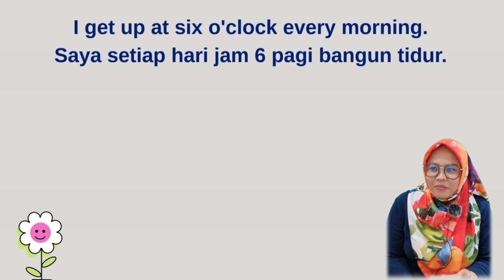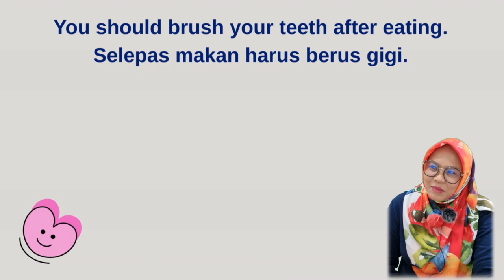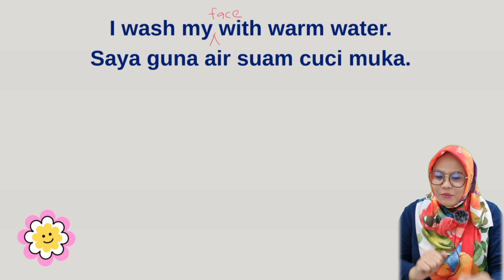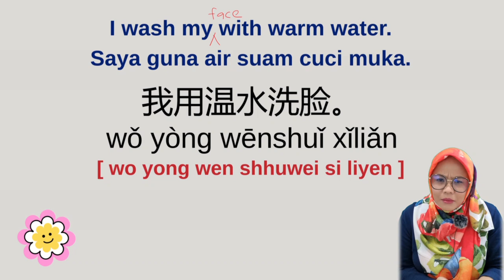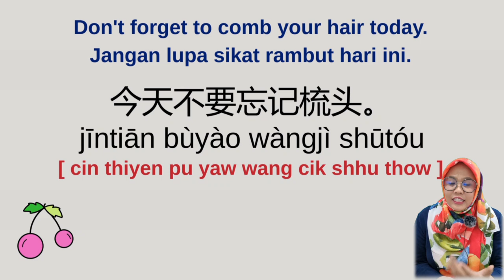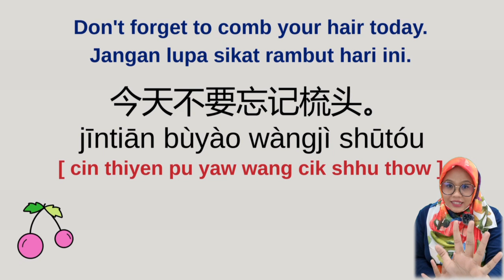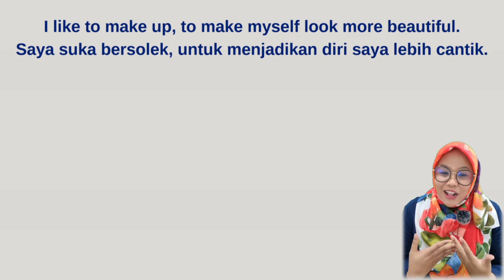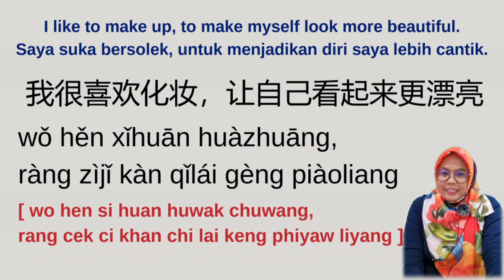Senang je belajar Mandarin Rutin Harian / Daily Routine in Mandarin. Episode 1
Mempelajari apa-apa bahasa memerlukan latihan kendiri dan Bahasa Mandarin tidak terkecuali. Tidak mengapa jika anda tidak mempunyai peluang untuk berlatih Bahasa Mandarin dengan orang lain.
Hari ini mari kita belajar 5 perkataan dan frasa mudah rutin harian dalam Bahasa Mandarin bersama-sama. Sila follow channel ini untuk episode seterusnya.

Learning any language requires self-practice and Mandarin is no exception. It’s okay if you don’t have the opportunity to practice Mandarin with other people.
Today let’s learn 5 simple words and phrases of daily routine in Mandarin together. Please follow this channel for the next episode.